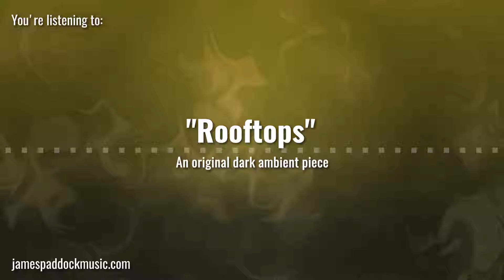"ROOFTOPS" - 🎃 Original DARK AMBIENT song [2019]